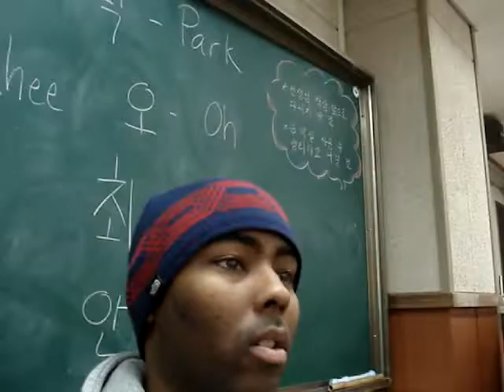In Class at Asan School | 2010 | BBRAVELER | iSEE109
This is footage inside my classroom in Asan, South Korea in 2010.